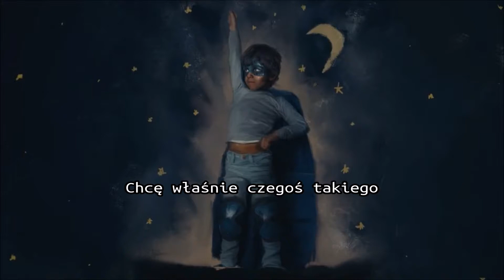The Chainsmokers & Coldplay - Something Just Like This (Tłumaczenie PL ©)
Lyrics: Will Champion, Guy Berryman, Jonny Buckland, Andrew Taggart & Chris Martin
Music: Will Champion, Guy Berryman, Jonny Buckland, Andrew Taggart & Chris Martin
Year: 2017
Original: Chris Martin (Coldplay)
Released: Memories...Do Not Open (2017)